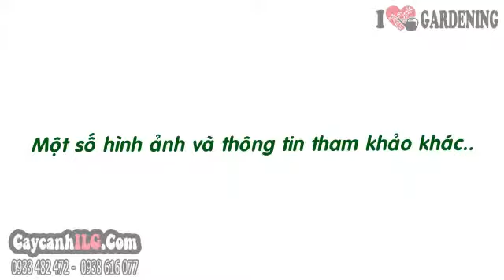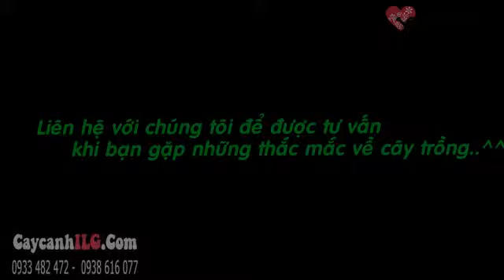Cây Ngâu Tàu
Cây Ngâu Tàu Mini

Cây ngâu tàu (Aglaia odorata Lour.) là loài bụi nhỏ, rậm cành, tán tròn. Lá ngâu tàu nhỏ hình trái xoan bề ngang chỉ khoảng 1 cm.  Cây ngâu tàu mini thích hợp trồng chậu trang trí bàn làm việc, văn phòng, nội thất. Cây còn trồng tạo dáng cây bonsai đẹp và cho hương thơm thanh khiết.

Tất cả thông tin, cách chăm sóc và giá Cây Ngâu Tàu Mini tại